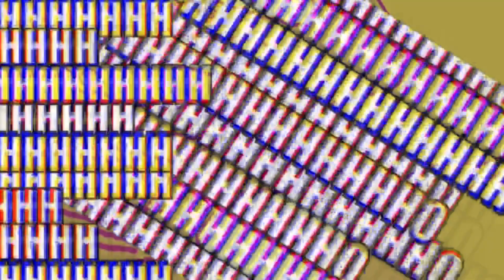(LOUDNESS WARNING) round 17 vs aaron